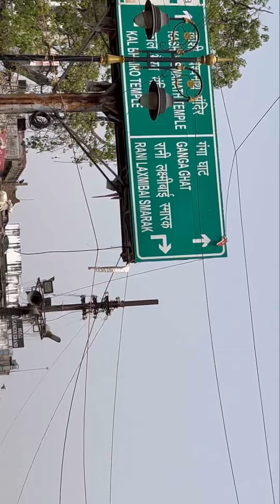A short trip to Kashi Vishwanath Temple , Varanasi ❤️🙏🔯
Hey everyone,
I am in Varanasi.